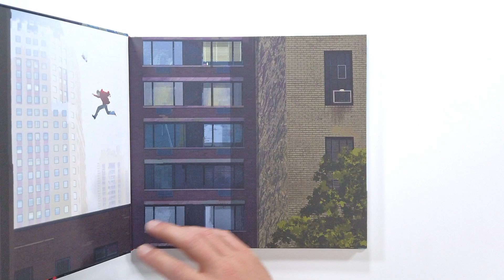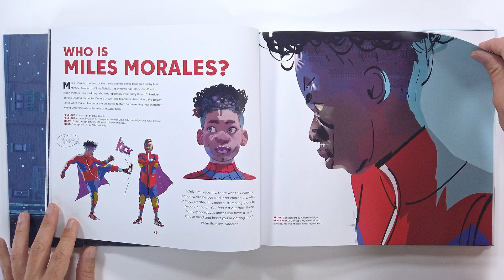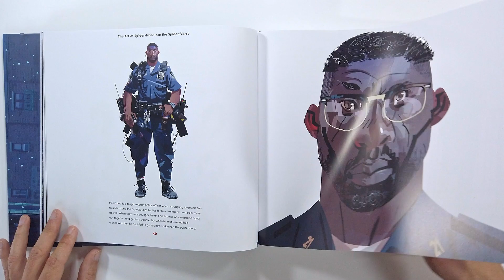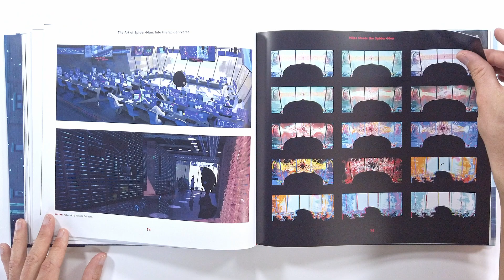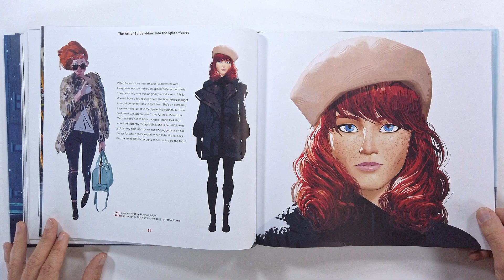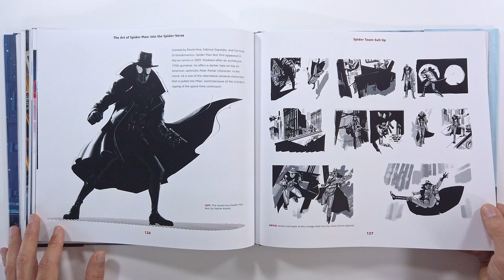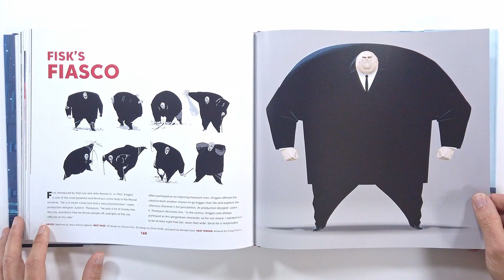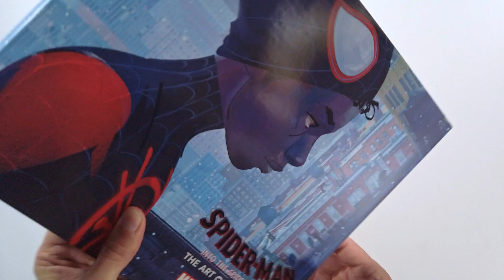Spider-Man Into the Spider-Verse The Art of the Movie (flip through) Artbook